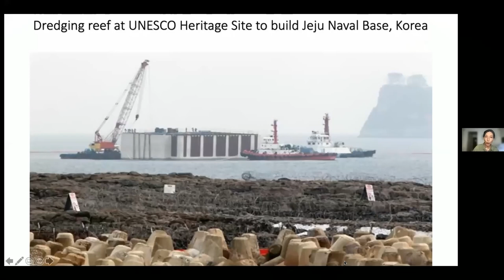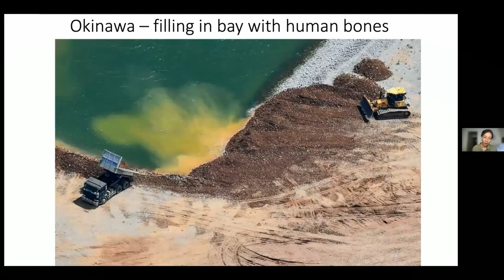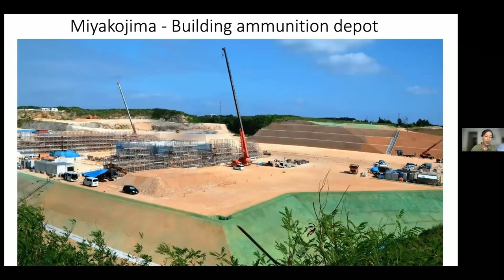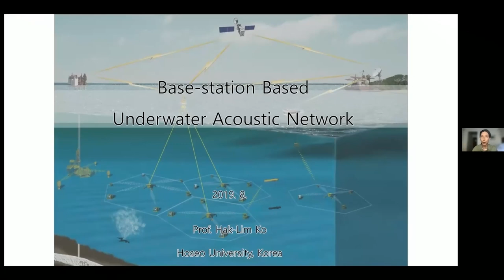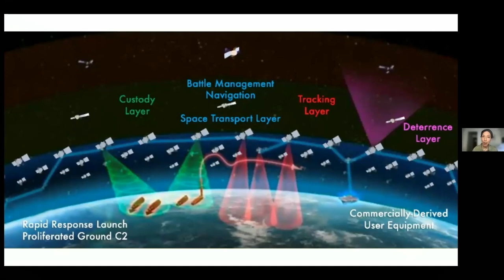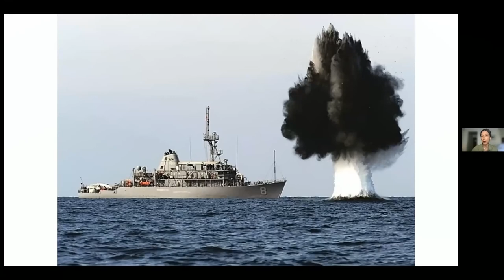Koohan Paik-Mander on "U.S. Militarism, Space Tech, and the Climate Crisis" at COP26 People's Summit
Koohan Paik-Mander, who grew up in postwar Korea and on the U.S. colony of Guam, is a Hawaii-based journalist and media educator. She is a board member of the Global Network Against Weapons and Nuclear Power in Space and the CODEPINK working group "China is Not Our Enemy." She formerly served as campaign director of the Asia-Pacific program at the International Forum on Globalization. She is the co-author of "The Superferry Chronicles: Hawaii’s Uprising Against Militarism, Commercialism and the Desecration of the Earth," and has written on militarism in the Asia-Pacific for The Nation, Common Dreams, Foreign Policy in Focus, and other publications.